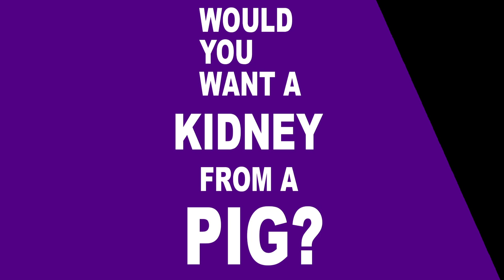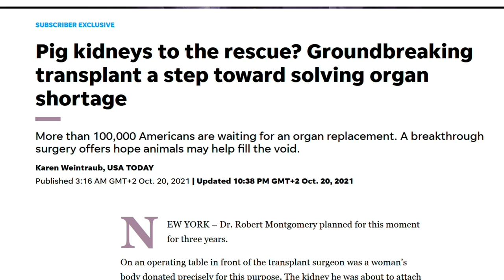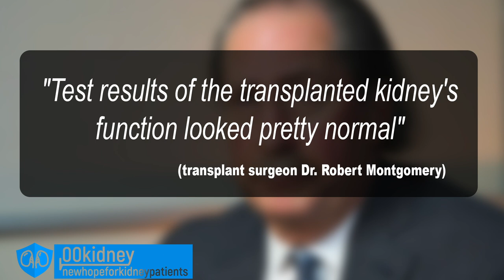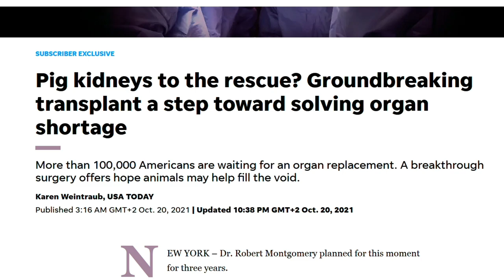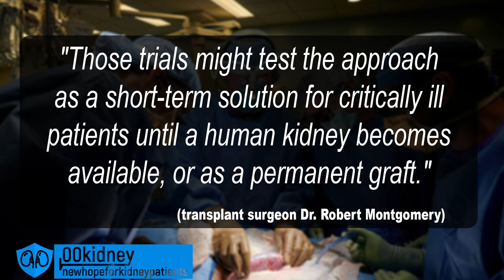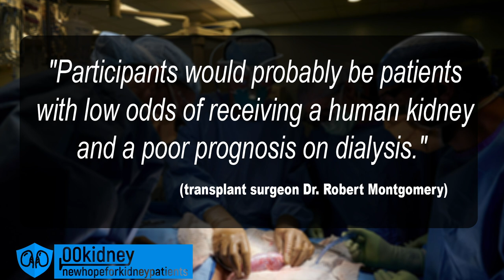This KIDNEY from a PIG Is The Greatest Breakthrough for Kidney Patients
For the first time, a pig kidney has been transplanted into a human without triggering immediate rejection.
Surgeons in New York have successfully attached a kidney grown in a genetically altered pig to a human patient.
And found that the organ worked normally.

Question, if you needed a kidney transplant, would you want a kidney from a pig?
Today, this is not a theoretical question anymore.
Today, according to scientists, using animal organs in humans is just a matter of WHEN.

This is very recent news - it happened last Tuesday and it's clearly a big deal because organs from animals could be a solution to the organ shortage even sooner than the artificial kidney.

The procedure done at NYU Langone Health in New York City involved use of a genetically modified pig.
The genes of this pig had been altered so that its tissues no longer contained a molecule known to trigger almost immediate rejection.
The recipient was a brain-dead patient with signs of kidney dysfunction whose family consented to the experiment before she was due to be taken off of life support.
For three days, the new kidney was attached to her blood vessels and maintained outside her body, giving researchers access to it.
Test results of the transplanted kidney's function "looked pretty normal," said transplant surgeon Dr. Robert Montgomery, who led the study.
The kidney made "the amount of urine that you would expect" from a transplanted human kidney, he said, and there was no evidence of the vigorous, early rejection seen when unmodified pig kidneys are transplanted into non-human primates.

Timestamps:
Intro - 0:00
The first pig / human kidney transplant - 0:07
How they did it - 1:56
What this means for us - 4:13